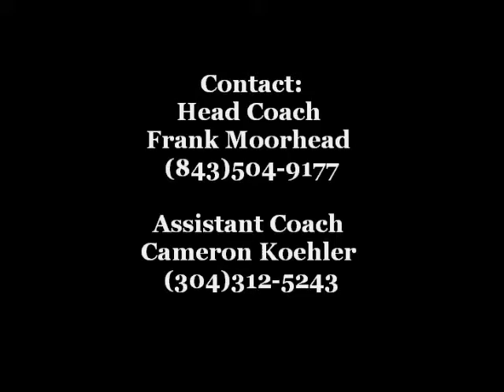Josh Lindsey 6'1" 175lbs Shooting Guard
North Myrtle Beach High School     Little River, SC